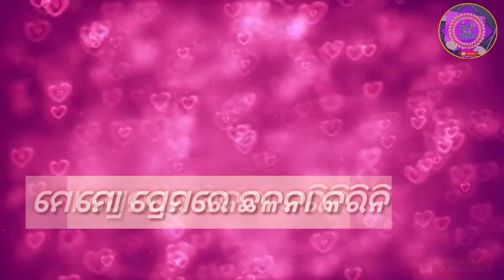Marijibi Pachhe||ମୋ ପ୍ରେମରେ ଛଳନା କରିନି..|| odia New sad status video..2019💓💓💕💕🌹💓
ଆମେ ଓଡି଼ଆ{Aame odia}

@ - IMPORTAN NOTICE :- These All Things Are Copyrighted. All Right to above Music Label & No Copyrights Infringement intended. ​

💓Edit by  : Bapujee 💓
❤Comment your favourite songs name and I will make whatsapp status video for you. 🙏 🌹🌹🌹